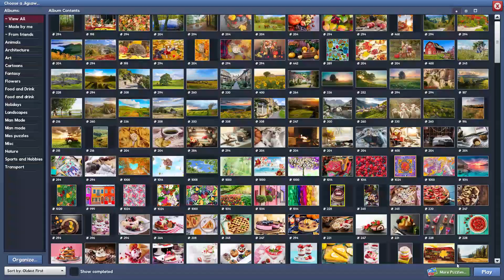Chocolate Cherry Cake in 8min55s